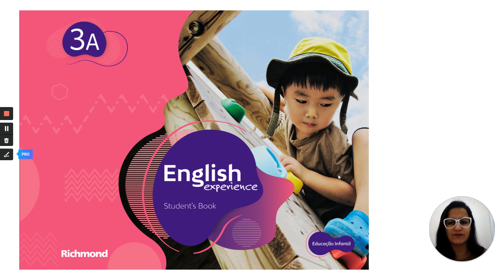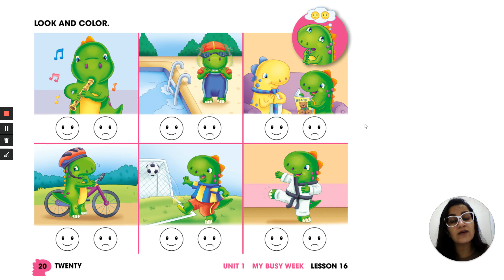JARDIM II 17 06